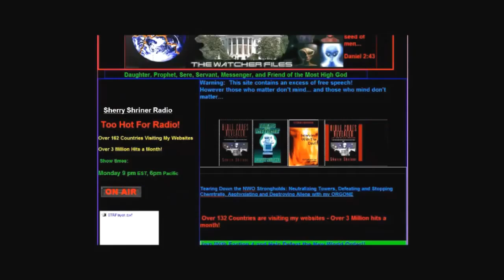Sherry Shriner - Satan's in the House! The Vatican - Part 1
For thousands of years Satan has built a home on earth...where is it? Inside the Vatican!!

I've been on the official Black List since 2005. Help this info go viral folks!!